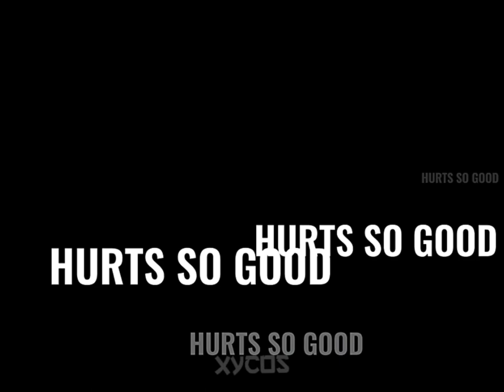MAYBE ANOTHER LIFE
Im noob editor and you are watching me, by the way I don’t have time to make thumbnail.

• I have no rights on background music
• I have no right on the anime image
• Copyright: Futabasha Publishers Ltd.